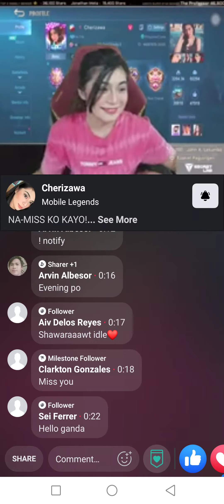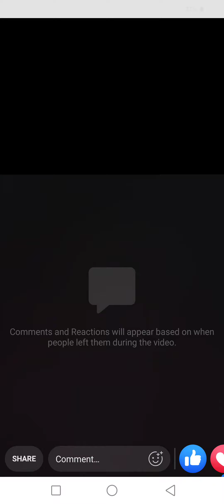SOBRANG CUTE CHERIZAWA